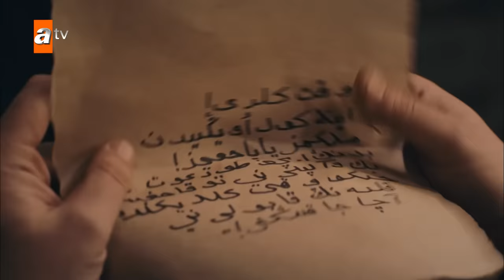Kurulus Osman Urdu | Special Episode for Fans 76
The people of Anatolia was forced to live under the circumstances of the danger caused by the presence of Byzantine empire while suffering from Mongolian invasion. Kayı tribe is a frontiersman that remains its' presence at Söğüt. Because of where the tribe is located to face the Byzantine danger, they are in a continuous state of red alert. Giving the conditions and the sickness of Ertuğrul Ghazi, there occured a power vacuum. The power struggle caused by this war of principality is between Osman who is heroic and brave is the youngest child of Ertuğrul Ghazi and the uncle of Osman; Dündar and Gündüz who is good at statesmanship. Dündar, is the most succesfull man in the field of politics after his elder brother Ertuğrul Ghazi. After his brother's sickness emerged, his hunger towards power has increased. Dündar is born ready to defeat whomever is against him on this path to power. Aygül, on the other hand, is responsible for the women administration that lives in the Kayi tribe, and ever since they were a child she is in love with Osman and wishes to marry him. The brave and beautiful Bala Hanım who is the daughter of Şeyh Edebali, is after some truths to protect her people. For they both prioritize their people's future, Bala Hanım's and Osman's path has crossed. They fall in love at first sight. Although, betrayals and plots causes major obstacles for their love. Osman will fight internally and externally, both for the sake of Kayı tribe's future and for to rejoin with Bala Hanım by overcoming the obstacles they faced.